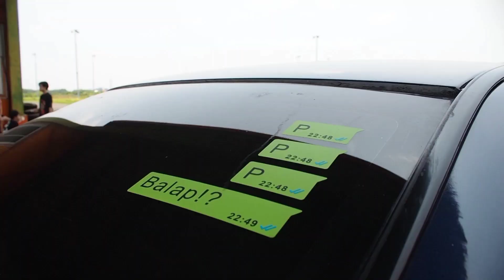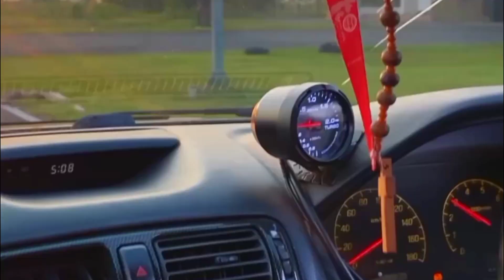Drifting pake Galant VR-4?? Gas yuk